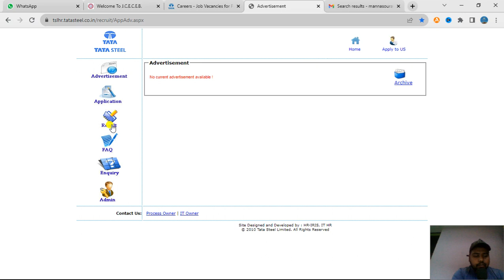Tata Steel JET 2023 Post-Kalinganagar Result कब होगी जारी?Tata Steel Jr Engineer Result Date 2023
Tata Steel JET 2023 Post-Kalinganagar Result Update | Tata Steel Jr Engineer Result Date 2023 | JET 2023

Jamshedpur , Jharkhand